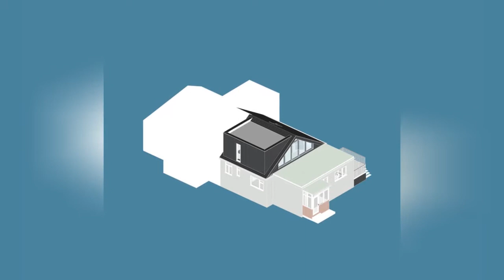75 Duplex Exterior With A Black Roof Design Ideas You'll Love ⭐️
0:00:00 - Intro
0:00:12 - Duplex Exterior With A Black Roof Design Ideas You'll Love: Inspirations 1 to 25
0:03:03 - Duplex Exterior With A Black Roof Design Ideas You'll Love: Inspirations 26 to 50
0:06:07 - Duplex Exterior With A Black Roof Design Ideas You'll Love: Inspirations 51 to 75